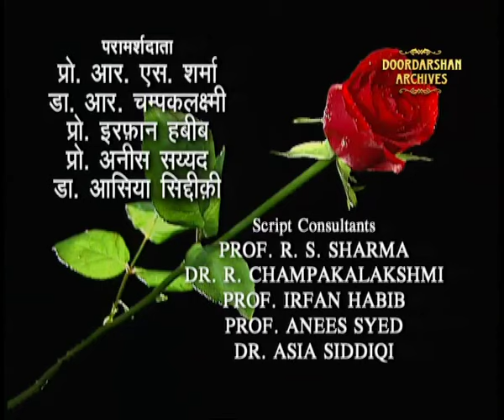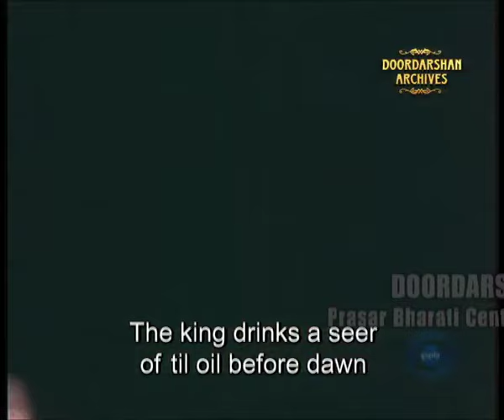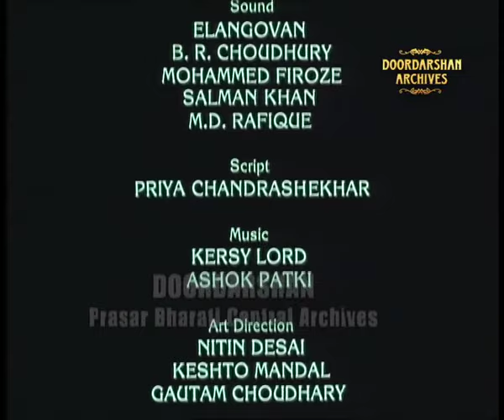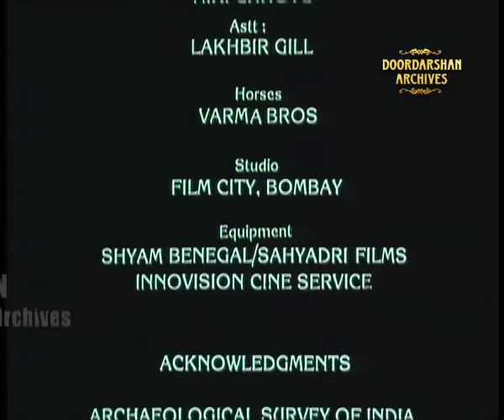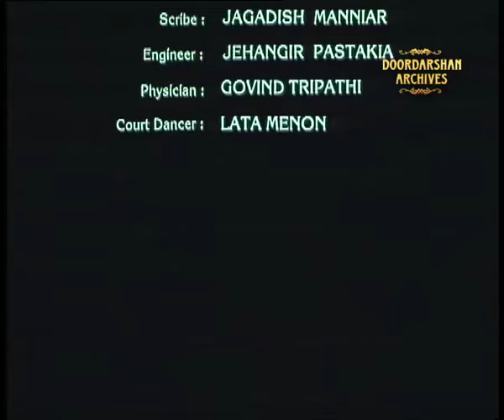Bharat Ek Khoj | Episode-28 | The Vijayanagar Empire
Episode 28: The Vijayanagar Empire

With Om Puri as Krishnadevaraya, Salim Ghouse as Ramaraya, Anjan Srivastava as Appaji, Richard Lane-Smith as Father Luiz, Fr. Tasso as Domingo Paes, K.K. Raghuvanshi as the Ambassador, Ajay Kumar as Achyutadevaraya, and Muneera Surati as Mother.

Nehru records how, late in the 14th century, Timur Lang, the Turk, swooped down from the north and smashed up the Delhi Sultanate. After this terrible affliction, North India remained weak and divided into small potentates. But South India was comparatively well off with Vijaynagar as the largest and most powerful of the southern kingdoms. This state and the city attracted many Hindu refugees from the north. From contemporary accounts, it appears that the city was incredibly rich and beautiful. Said Abdur-Razzak, a traveller from Central Asia: The city is such that eye has not seen nor ear heard of any palace resembling it upon the whole earth. There were arcades and magnificent galleries for the bazaars, and rising above them all was the palace of the king, surrounded by many rivulets and streams flowing through channels of cut stone, polished and even…

With splendid aerial views of Vijaynagar, we can hear Nehru approvingly quoting Domingo Paes, the Portuguese visitor who came in 1522 AD after visiting the Italian cities of the Renaissance: The city of Vijaynagar is as large as Rome and very beautiful to the sight; it is full of charm and wonder: with its innumerable lakes and waterways and fruit gardens. It is the best-provided city in the world and everything abounds. The chambers of the palace are a mass of ivory, with roses and lotuses carved in ivory at the top; it is so rich and beautiful that you would hardly find anywhere another such…

In the ensuing drama, Krishna Deva Raya is seen occupying the throne after some palace intrigues upstaging the aspirant Achyuta Deva Raya. Nehru quotes Paes: He is the most feared and perfect king that could possibly be, cheerful of disposition and very merry: he is one that seeks to honour foreigners, and receives them kindly, asking about all their affairs whatever their condition may be. We witness the king watching classical Kuchipudi dance presenting Mandodari Sabdam and eulogising Ravana in the same breath as the King and confabulating on expanding the northern boundaries to Bijapur. To ‘honour the foreigners’ is evidenced in receiving the Portuguese delegation and their gifts. Deals are struck with their Governor Albuquerque of Goa to procure horses and guns, beside trade relations, in preference to the Arab trade for horses.

Events noted in the Portuguese diary are: retention of an outstanding swordsman from Malaysia for training the infantry and arrangements made with Albuquerque to get Portuguese expertise for improving Vijaynagar’s water distribution system. Bijapur is subjugated and so is Kalinga, with the latter’s prince held captive. In the widespread kingdom, many temples are built with the king emerging to represent godhead. The haughty Kalinga prince’s duel with the Malaysian swordsman results in the former’s defeat, followed by suicide. Bijapur’s recalcitrant rebel Adil Khan is subjugated. The ageing king is taken ill and his attempts to fix the succession issue prove futile, with the vast empire showing signs of decay. Even when the Deccan kings began teaming up among themselves, the sprawling empire refused to read the signs on the wall.